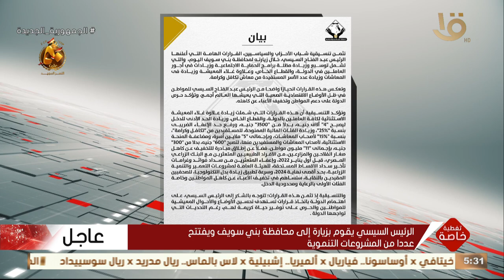تثمن تنسيقية شباب الأحزاب والسياسيين قرارات الرئيس السيسي بشأن توسيع مظلة الحماية الاجتماعية